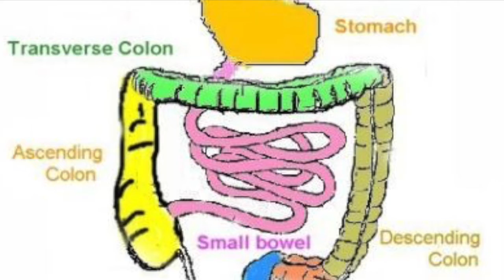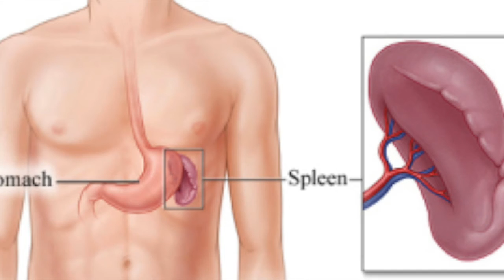18 Taste therapy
Why is taste so important in the food? How does taste benefit us? What energy can be derived from it?